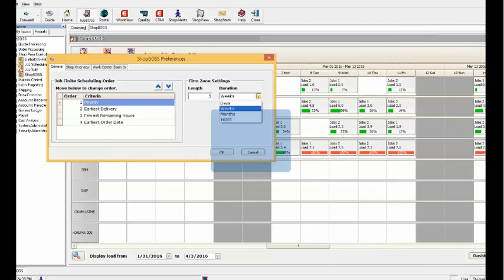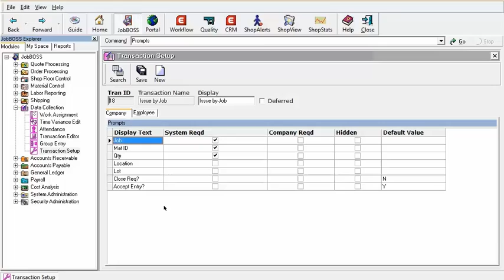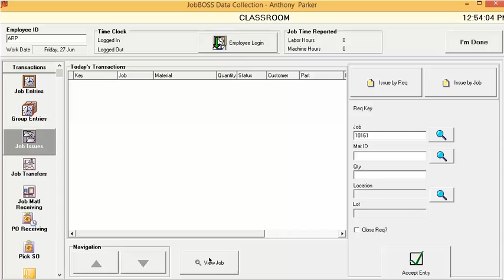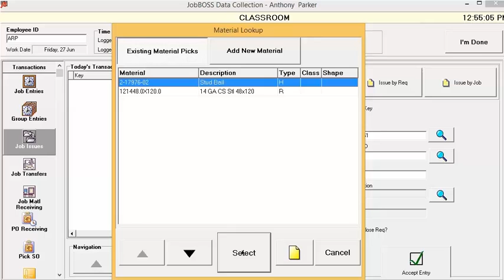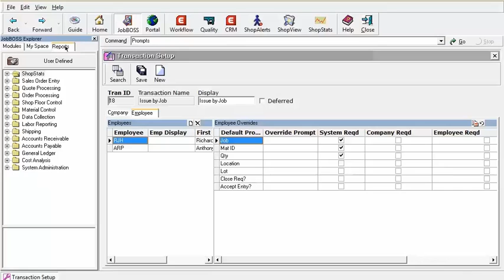JobBOSS Tech Tip Tuesday: Picking Materials with Workstation Driver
Tech Tip Tuesday brings you weekly JobBOSS tips and tricks!